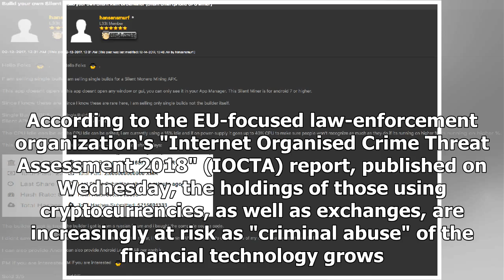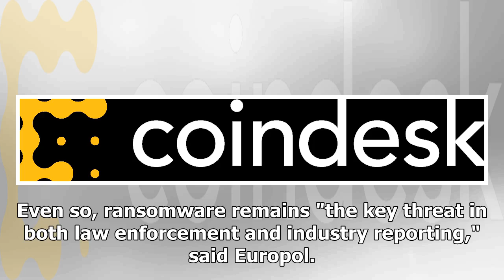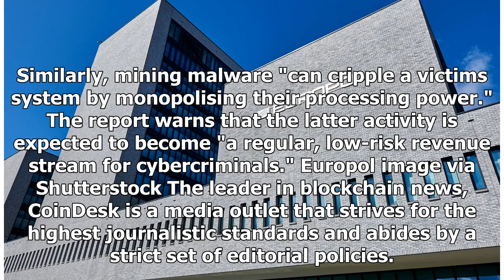Europol Warns of Crypto Hacks and Mining Malware in Latest Report